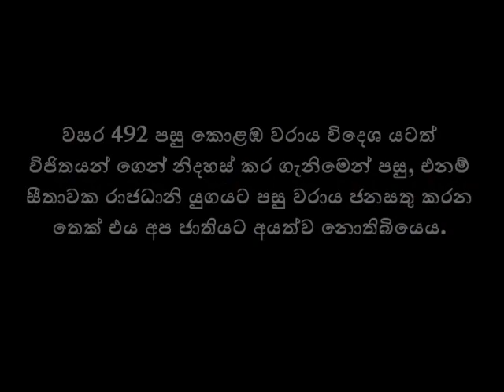Philip Gunawardena : Satana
Since the times of Seethawaka Kingdom, the Colombo Port was under imperialists for 400+ years until it was Nationalized by the MEP Government of 1956.